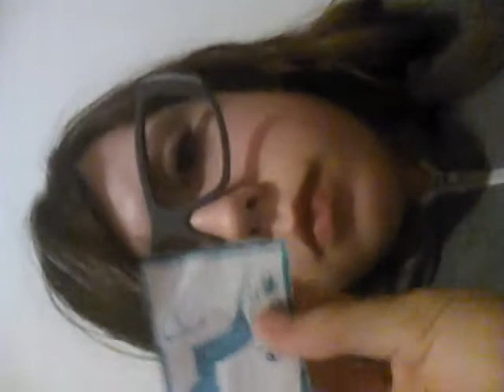My face is back! (Please read description)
Yo yo Peeps! This is Fang here, and I bet you weren't expecting to see my beautiful face! Peace! You can comment your dares. Here are your options: Electric Fang(me) Saber Tooth Kit-Kat Kaci or Eletro Ninja and GOLLUM. And a new person so yeah!